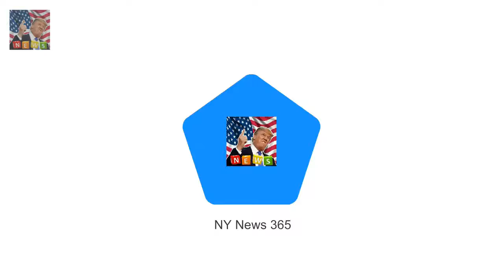Will Meghan Markle meet Cressida Bonas at Eugenies wedding? Princess Eugenie announced her engag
Princess Eugenie announced her engagement to Jack Brooksbank on Monday Although a date is yet to be set theyll wed at St Georges Chapel later in 2018 Eugenies close friend Cressida is expected to attend the autumn ceremony Prince Harry is expected to attend the nuptials with new wife Meghan Markle Meghan Markle could meet Prince Harrys ex-girlfriend Cressida Bonas at Princess Eugenies wedding

But when Chloe Madeley 30 share Chloe Madeley shares hilarious throwback snap of boyfriend trunks :